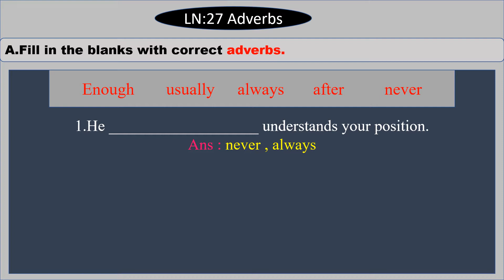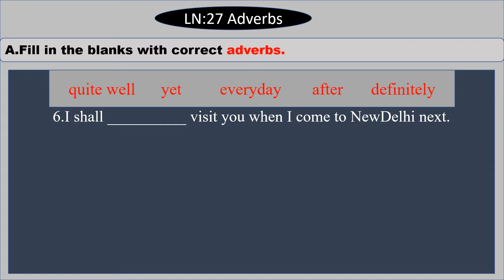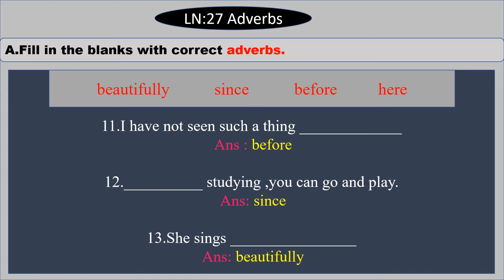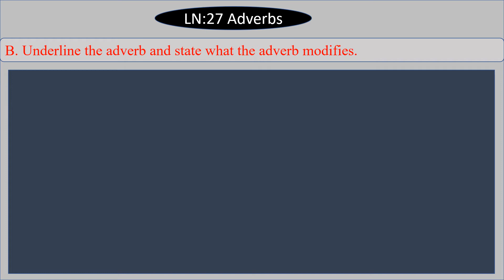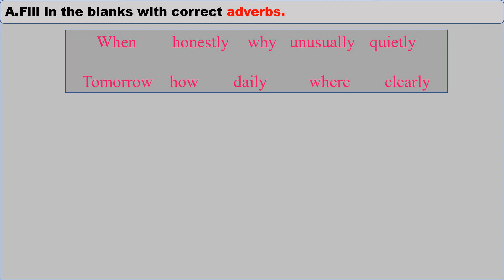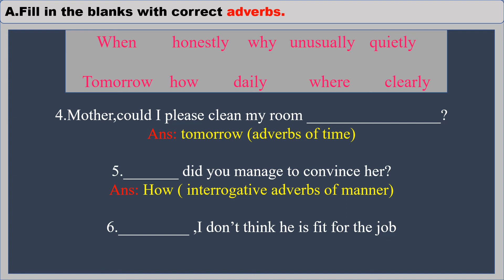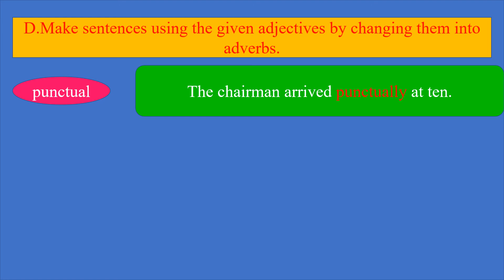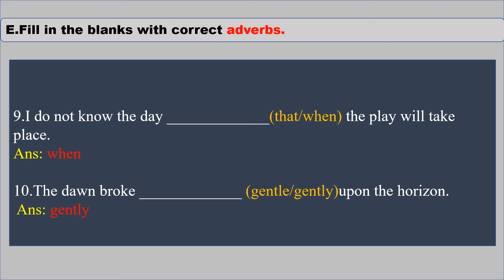Lesson 27 Adverbs Class 6 English